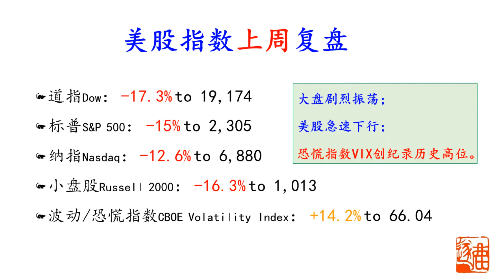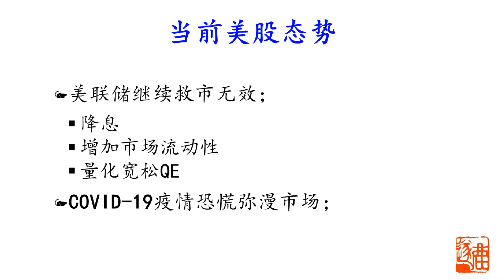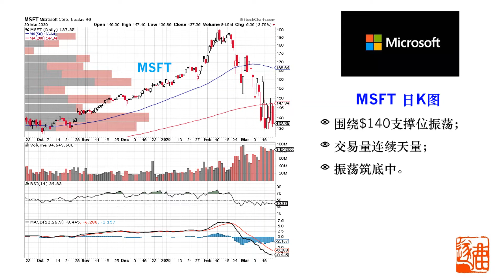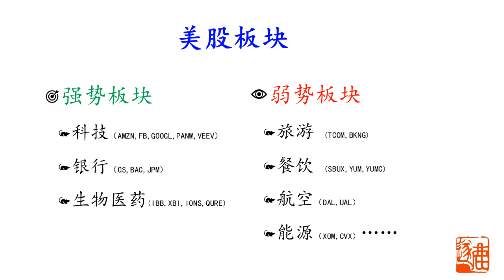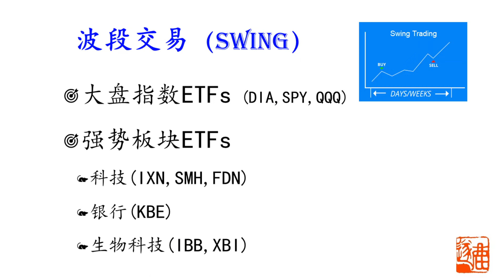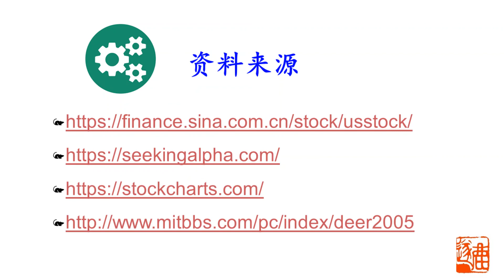美股印象周报 2020年第9期 3/22/2020 COVID-19疫情加剧，美股下行趋势难逆转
谈股论股，探讨美股动向，弄潮股海风云。

大盘走势
美股热点
热门个股
牛股追踪
交易策略

为微牛做个广告：

我用过多个券商，但还真是喜欢用微牛。Webull具备了传统券商的所有功能，做到了真正免佣金。在Webull上交股票易期权，不仅免交易佣金，而且也没有期权合约费，目前其他券商期权交易是有期权合约费的。

如你选择在Webull上开户，请别忘了使用我的专有链接如下。这是双赢的选择，你我均可获得免费美股！